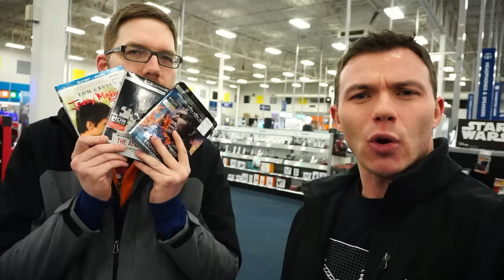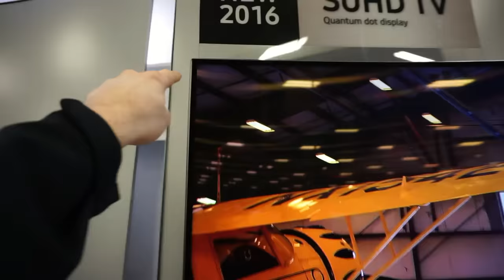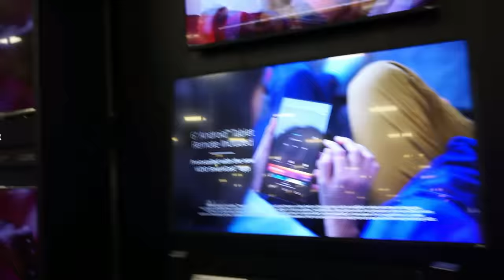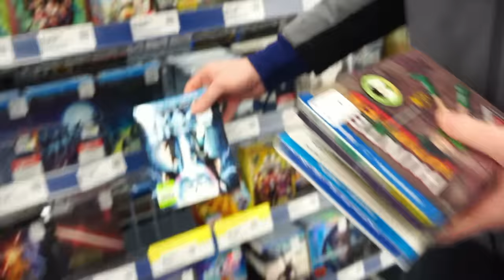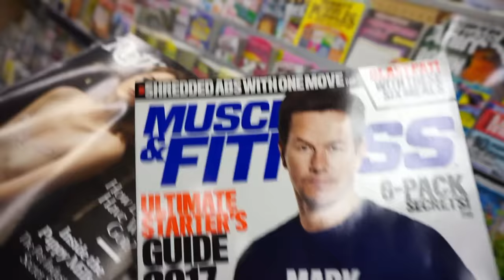I Need a 4K TV! FLICK TRIP with Chris Stuckmann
FLICK PICK
1200 WOODRUFF ROAD A-3

Flick Trip to Best Buy and Wal Mart to look at new movies, 4k TV's and some other stuff...